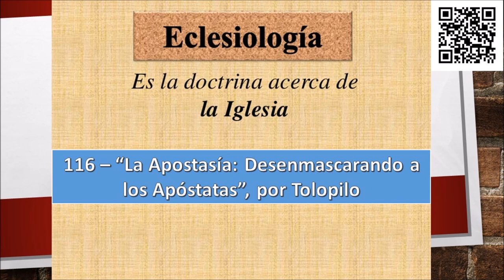116 – “La Apostasía Desenmascarando a los Apóstatas”, por Henry Tolopilo.